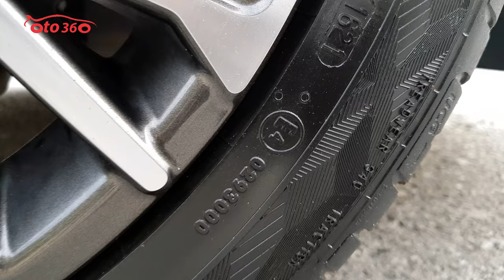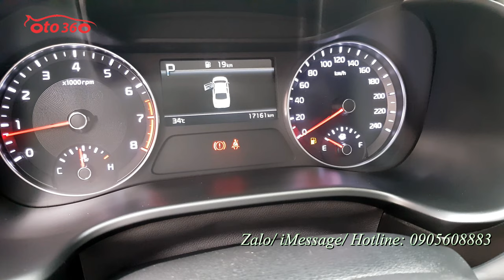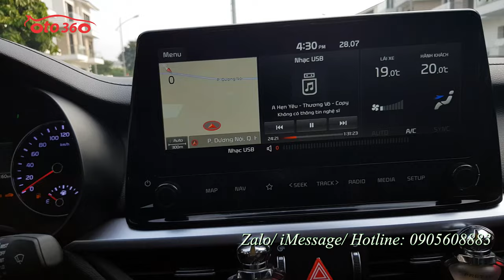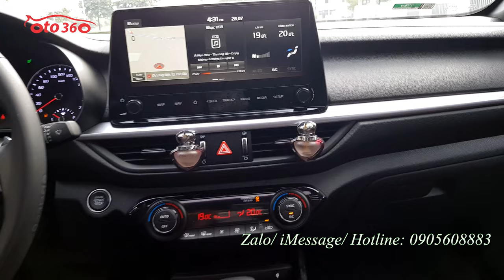Bán xe Kia K3 2.0 Premium 2022 tên tư nhân, biển Hà Nội siêu lướt, còn bảo hành hơn 2 năm tại hãng